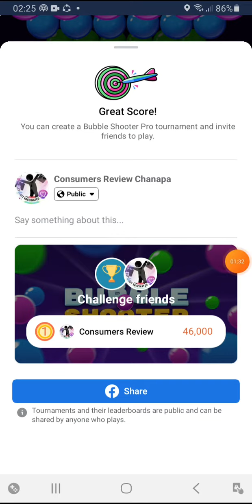Bubble Shooter Pro Pop Puzzle